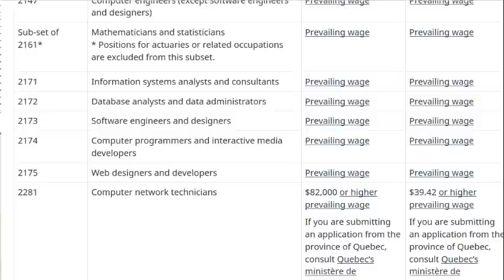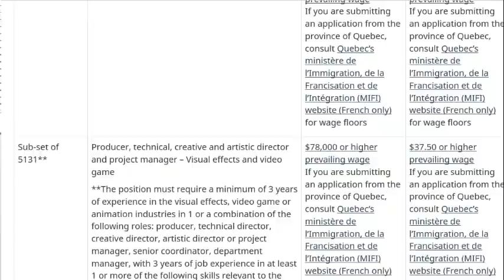Canada work permit opportunities for Tech Talents- Global Talent Stream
If you have further questions, related to Canadian immigration or life in Canada, please write down your comments or send an email to . I can refer you to a licenced immigration consultant if you need a consultation. I can also refer you to a HR professional that can help with drafting your resume. I usually respond based on my spare time. If I don't respond, please send a reminder.